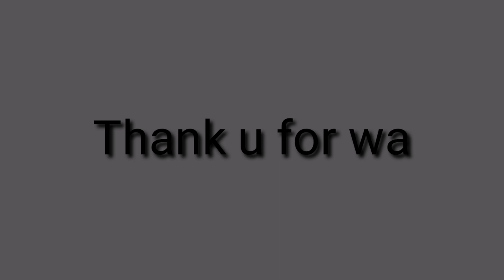Front open& button dress cutting&stitching in telugu